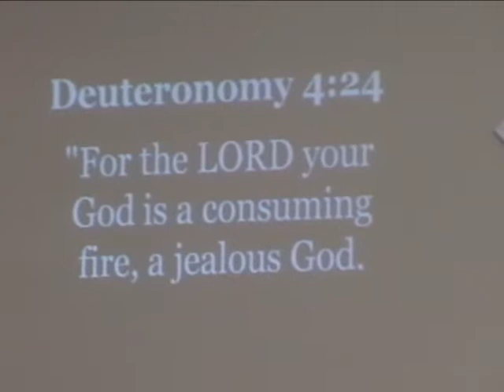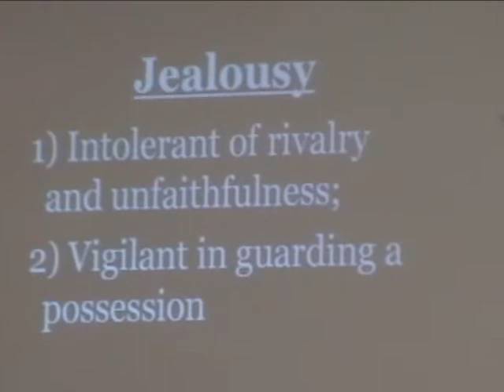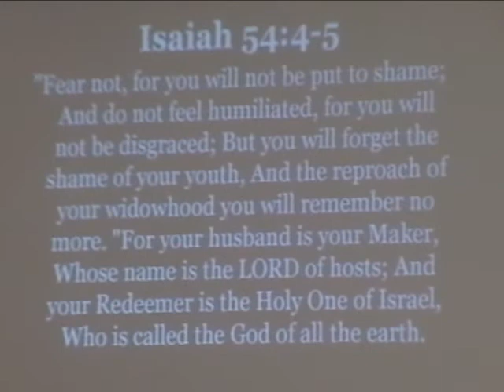A Jealous God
Scripture teaches that the LORD is a jealous God.  This means He is passionate about what belongs to Him and does not want those things to go to another.  What does this mean in relationship to our lives?

Lord & Savior: Jesus the Messiah
Teacher: Rev. Pam Bzdyra
Technical: David McDonald
Camera: Russell Brown